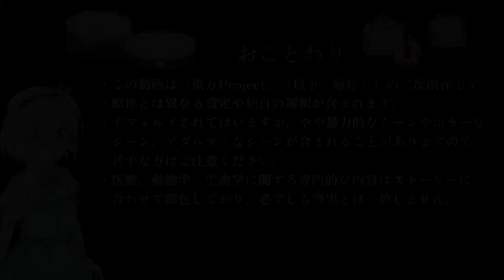【ゆっくり茶番】こいしの飼い方・ハロウィン編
ゆっくりを飼ってみたい！なんて思ったことありませんか？ありますよね？あると言いなさい（←殴）ちなみに、うp主はあります。もしも、こいしちゃんを小動物のごとく飼うことになったら、的な妄想を形にしてみました。毎週末、最新話更新中！ニコニコ動画でも、総集編のみ順次公開予定！

【イラストをくださる方は…】
ハッシュタグ・Ericサー をつけてTwitterまで

＊この動画は東方Projectの二次創作です。独自の設定や解釈を含みます。

【お借りしているツール、各種素材】
›編集ソフト